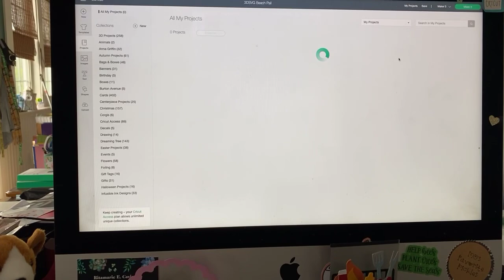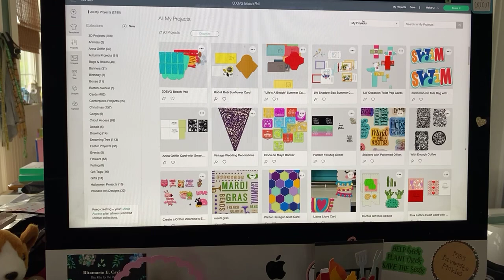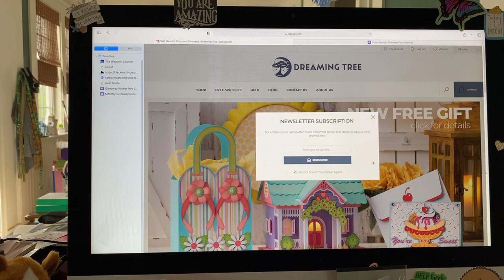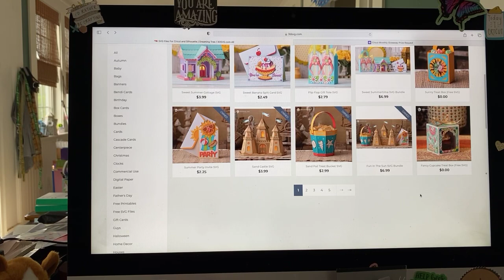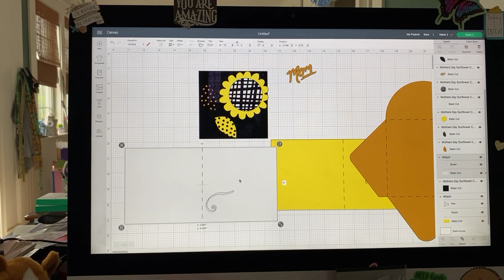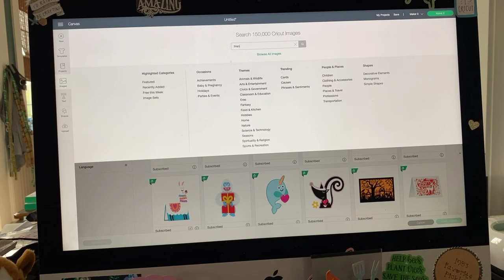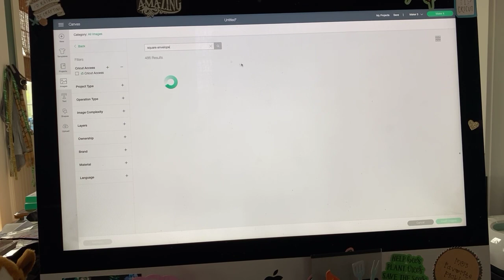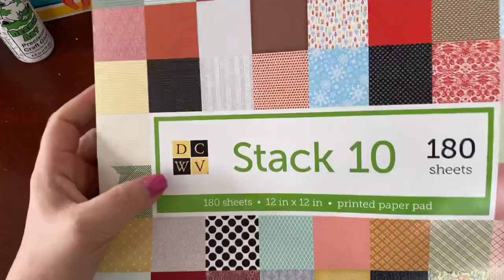Cute Rob & Bob Sunflower Friend Card with Envelope and Vinyl Embellishment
Rob & Bob Sunflower Card with Envelope and Vinyl Embellishment

Here's my FREE Cricut Design Space file for this project, with all the adjustments:

Beadsland Hot Fix Beads (you pick size and color):
Heat ResistantTransfer Tape:
Flocked Adhesive Backed Fabric, Red:
Hot Fix Setting Tool Kit:
Hotfix Rhinestones Set/various sizes:
Where to find templates:
I found some FREE templates online and also some low cost ones on Etsy.  On Etsy, look for Miss Mary Embroidery.
On Etsy check out the shop Blingee Thingee
On the web, check out The Rhinestone World.

Cricut Chat happens live every weekday at 9am. Cricut Date Night is on Saturday nights